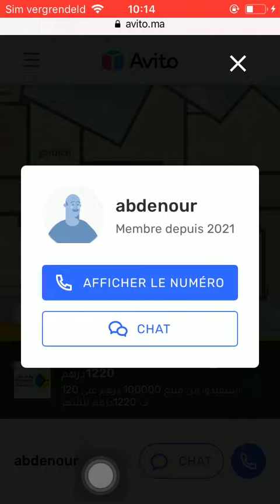House for sale Tetouan #810, Huis te koop Tetouan, Maison à vendre